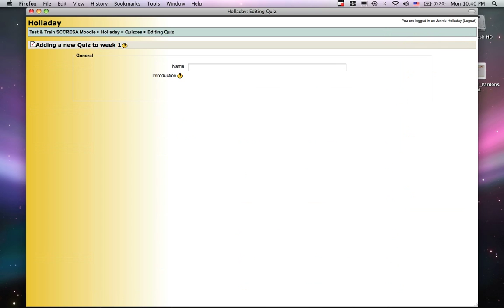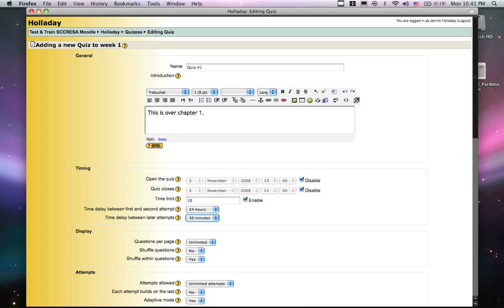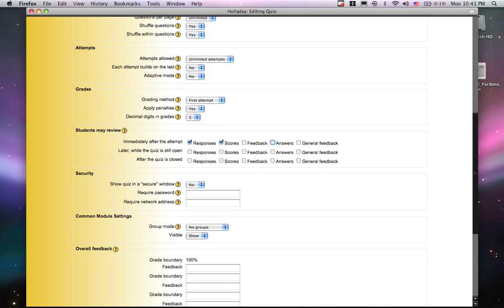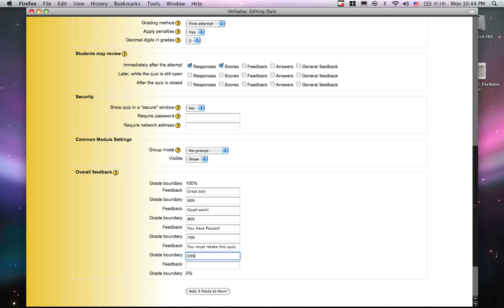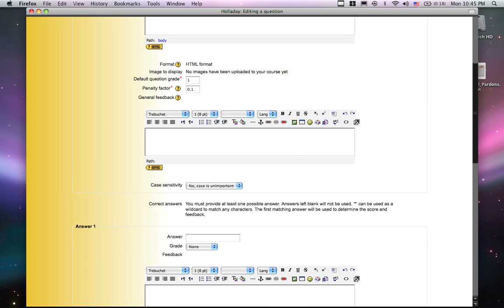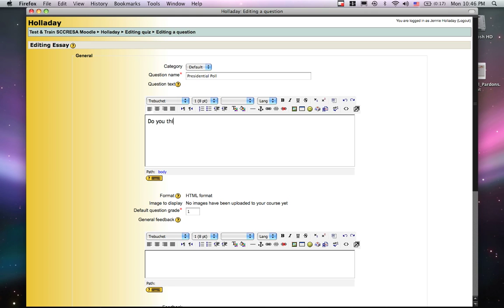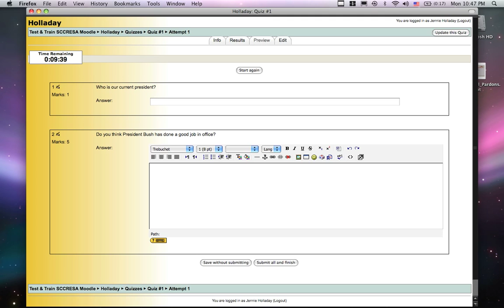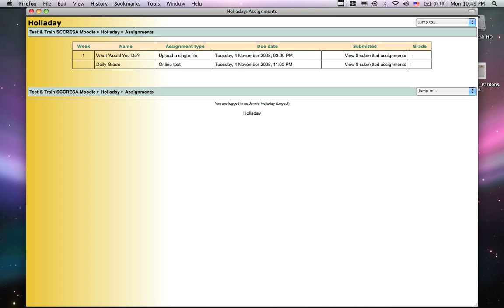Moodle Adding Quizzes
This shows you how to add quizzes to Moodle.